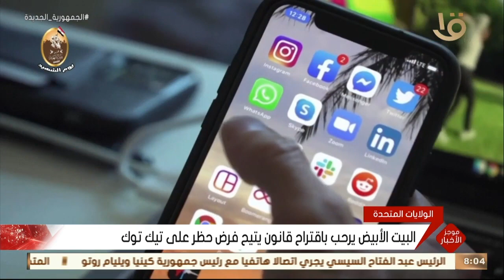موجز الثامنة.. الرئيس السيسي يؤكد أهمية الاستفادة من الأصول المملوكة للدولة بالتكامل مع القطاع الخاص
صباح الخير يا مصر | موجز الثامنة .. الرئيس السيسي يؤكد أهمية الاستفادة من الأصول المملوكة للدولة بالتكامل مع القطاع الخاص